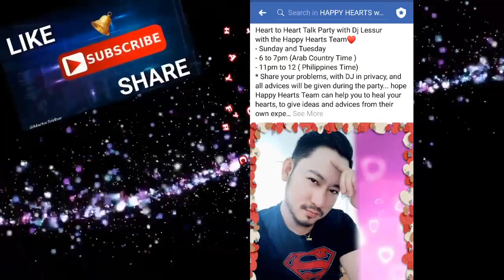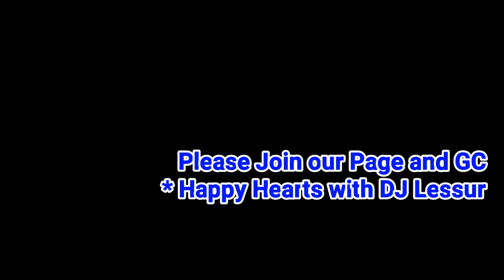Kahit Ayaw muna - This Band - cover by Father and Daughter goosebumps ❤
Advance Happy Fathers Day to all... I know its not easy to become a Father. but aside from the hardship, the simple smile, hug and kiss of your Children its the best gift ever...

Happy Fathers day to all.. dont try to become  a perfect Father... just being simple and best in all you do are enough... God bless!!! 😘😘😘